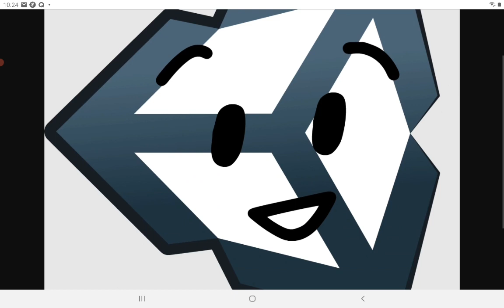POV: HELP i got a unity bug